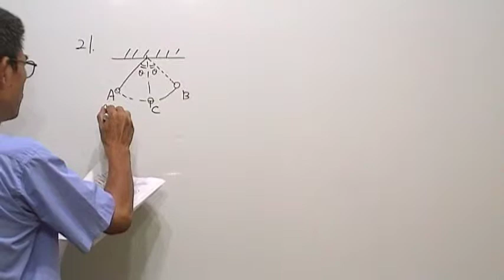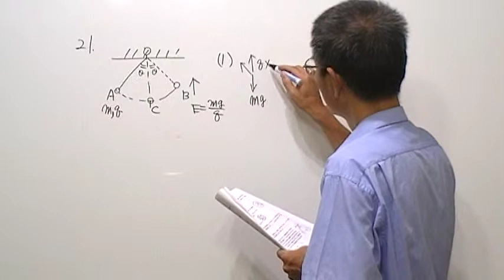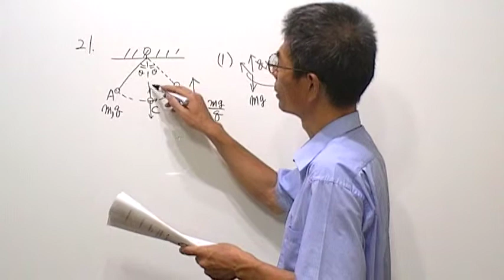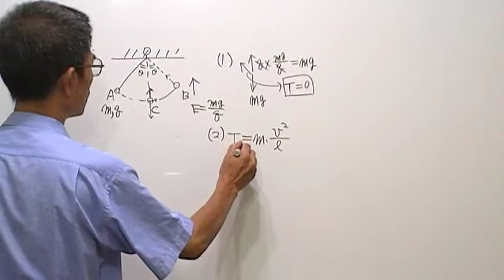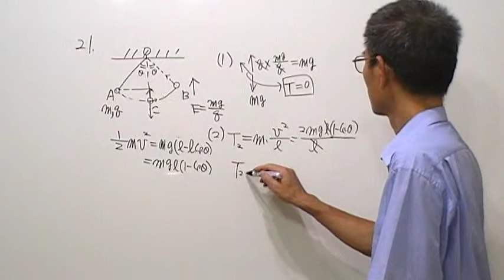高三物理第516題